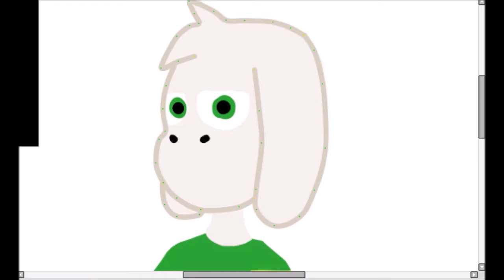Speedpaint - Asriel [challange 2/30]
:p
Czas pracy: 45 minut
Muzyka:
Undertale - Undertale

Od 3 lat nucę sobie melodie z UT i jaram się postaciami czy to normalne XD